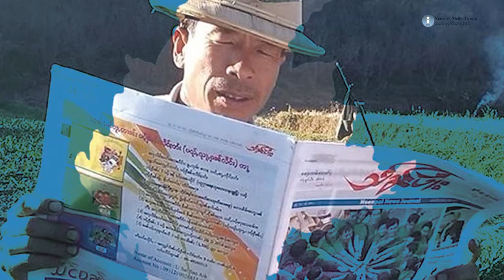တိုင်းရင်းသား မီဒီယာ အချို့ အာဏာသိမ်းပြီးနောက်ပိုင်း ပျောက်ကွယ်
အာဏာသိမ်းပြီးနောက်ပိုင်း လုံခြုံရေး အခြေအနေနှင့် ရပ်တည်မှု အခက်အခဲတွေကြောင့် တိုင်းရင်းသား မီဒီယာတစ်ချို့ ပျောက်ကွယ်သွားတယ်လို့ တိုင်းရင်းသား သတင်းဌာနများနှင့် ဖွဲ့စည်းထားတဲ့ နိုင်ငံတကာ မြန်မာသတင်း BNI က ပြောဆိုလိုက် ပါတယ်။ ထိုင်းနိုင်ငံ ချင်းမိုင်မြို့မှာ ဒီဇင်ဘာလကုန်ပိုင်းက ပြုလုပ်ခဲ့တဲ့ “စစ်အာ ဏာသိမ်း ကာလအတွင်း တိုင်းရင်းသား မီဒီယာများကို လေ့လာခြင်း” နှင့် “စစ်အာဏာ ရှင်စနစ် အဓွန့်ရှည်ရေးအတွက် အသုံးချခံ ငြိမ်းချမ်းရေး” စာတမ်း မိတ်ဆက်ပွဲ အခမ်းအနားတွင် ပြောဆိုလိုက်တာဖြစ်ပါတယ်။